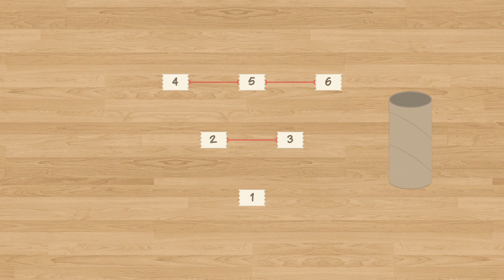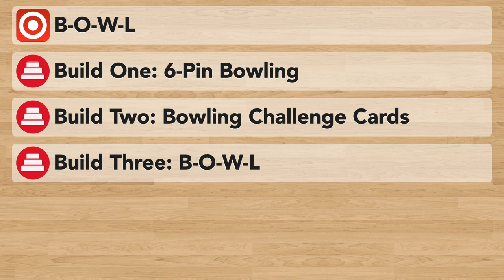B-O-W-L | Physical Education Game (Target)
Connect with ThePhysicalEducator.com!